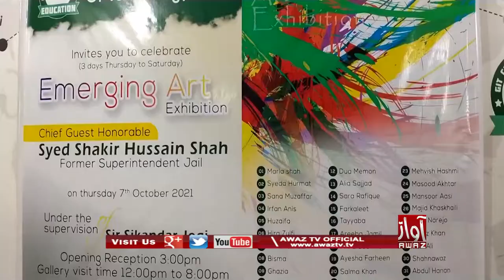Maleer Je Gulshan e Hadeed Waare Ilaaike Main Tasweerun Ji Numaish Lagaye Waye | PKG | By Awaz Tv